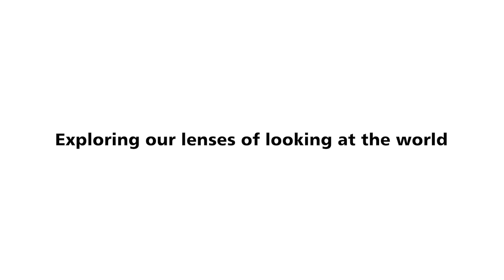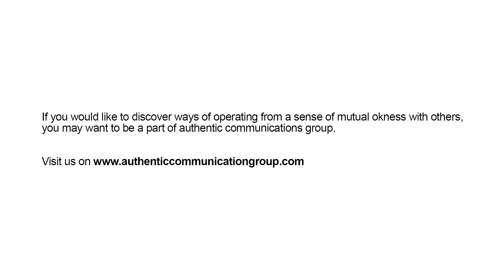Exploring our lenses of looking at the world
Our behaviour is often influenced by the lens through which we look at the world. Eric Berne had said that this lens is often influenced by our basic life position - which refers to our existential stance and the sense of worthiness that we attribute to ourselves, others and the world.

In this video, we will recognise how our lens impacts our behavior and what can we do in order to enhance our interpersonal effectiveness.